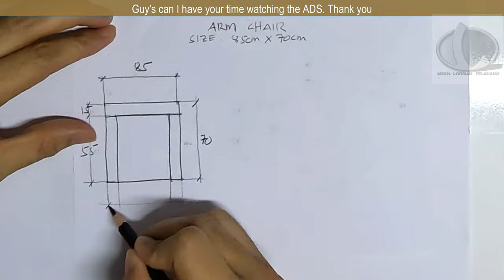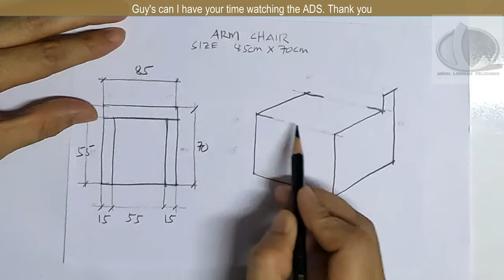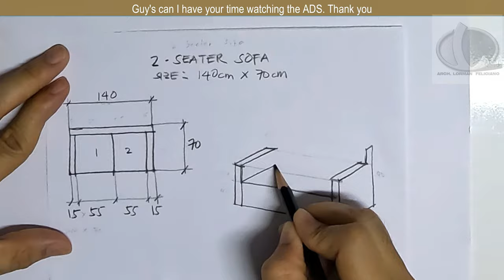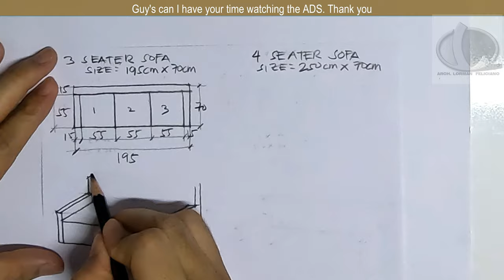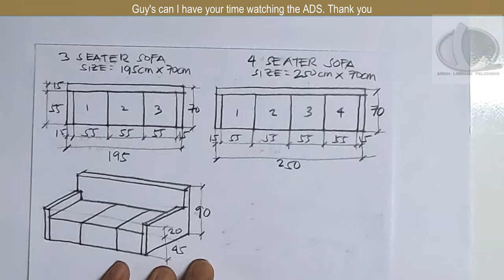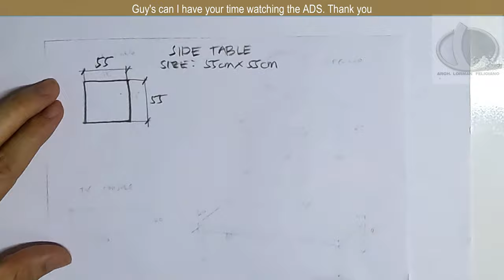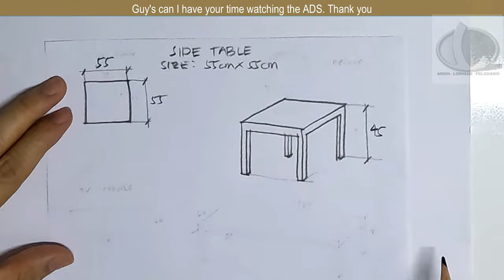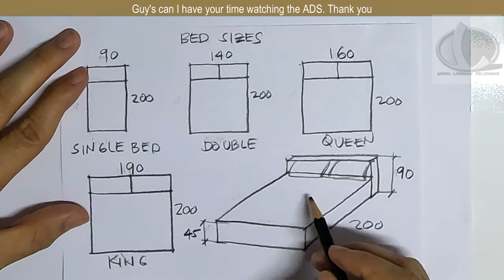FURNITURE DIMENSIONS IN A HOUSE.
Learn the basic furniture sizes like ARM CHAIR,SOFA,DINING TABLE,BED SIZES.

1. Drafting Table
3. Triangle ruler
7. Watercolor
8. Watercolor Paper
9. Mechanical Pencil
10. Pencil ( normal )
11. Eraser
12. White Ink
13. Colored Pencil